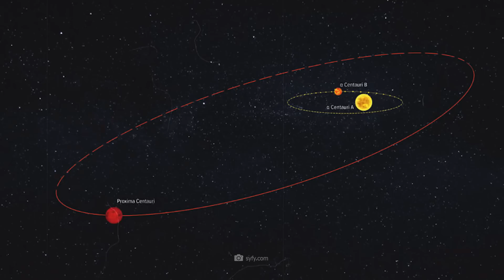James Webb Has Discovered Something So Improbable That It Should Never Have Happened!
Who would have thought that there are so many phenomena in the universe that we didn't know about until now! James Webb has now discovered something so improbable that it shouldn't actually be there. Scientists are faced with the mystery of how so many planets could detach themselves from their stars far from our home in the Orion Nebula and now travel freely through space. These planets are not alone, they have come together in such large and unusual numbers that researchers speak of a mysterious mass phenomenon. We have to face the possibility that all our previous ideas about the universe were wrong.